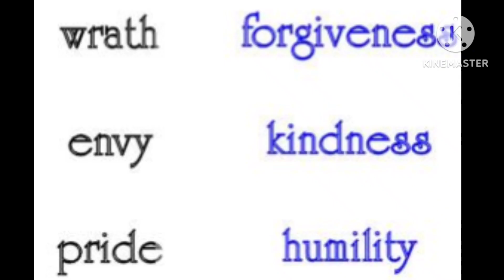5.14 & 5.21.23: Sinful 7: Sunday Sermon: Pastor Nico Kinner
5.14 & 5.21.23
Sinful 7
Sunday Sermon
Pastor Nico Kinner